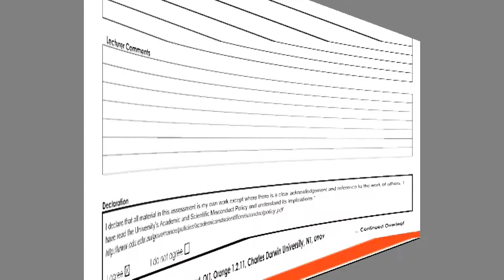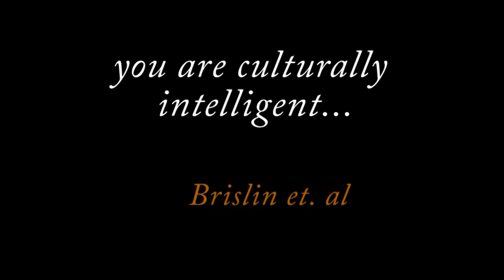ASSESSMENT 3 - CULTURAL INTELLIGENCE